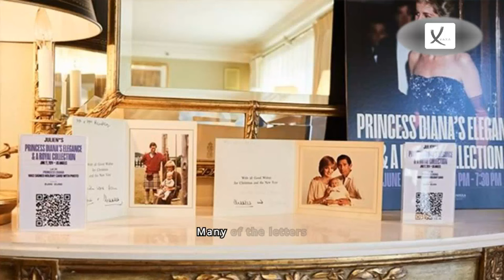Two Gowns Worn By Princess Diana Expected to Fetch Huge Sums At Auction - VAXA Post